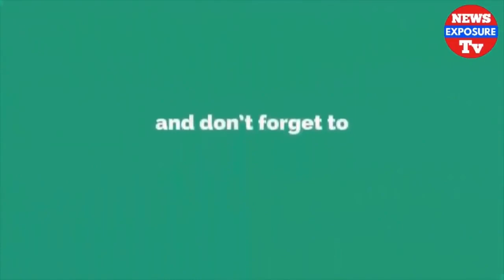আজকের বাংলা খবর | Bangla News Today Live 2022 BD News | News Exposure Tv